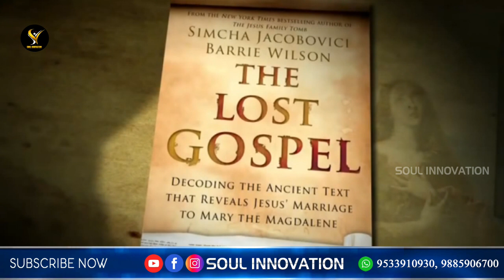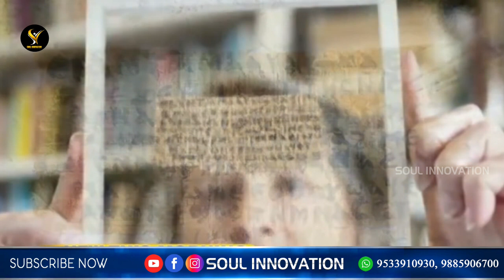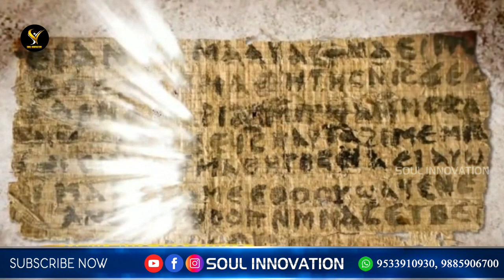కథకాని శక పురుషుని గాధ..కాలాన్ని లెక్కించుటకు క్రీస్తే దిక్కు..!